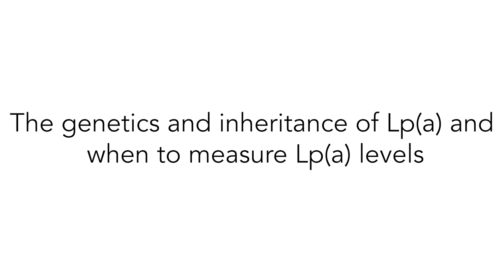The genetics of Lp(a) and when to measure Lp(a) levels | Peter Attia, M.D. & Benoît Arsenault, Ph.D.